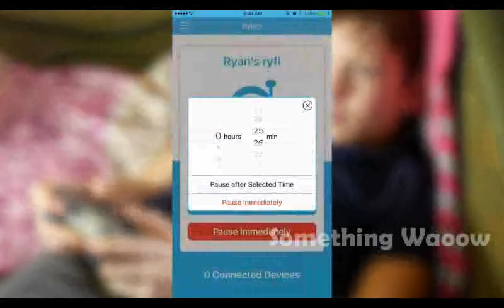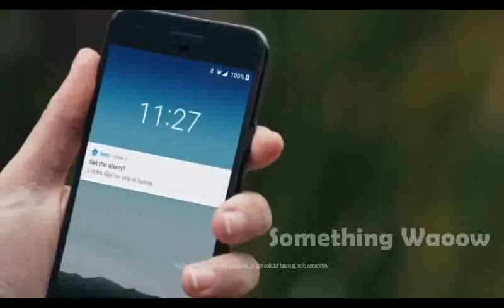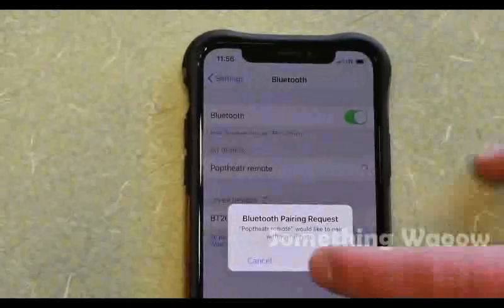Top 5 cool Gadgets That Can Buy Online | Something Waoow